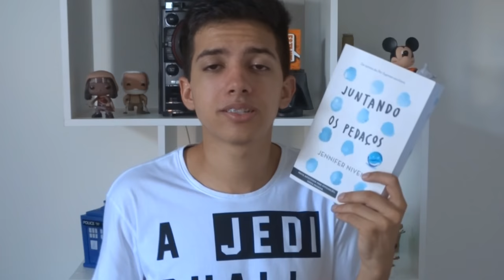GORDOFOBIA | Juntando os Pedaços, de Jennifer Niven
Juntando os Pedaços é o novo livro da autora Jennifer Niven que acompanha a Libby e o Jack, dois adolescentes com seus próprios problemas.